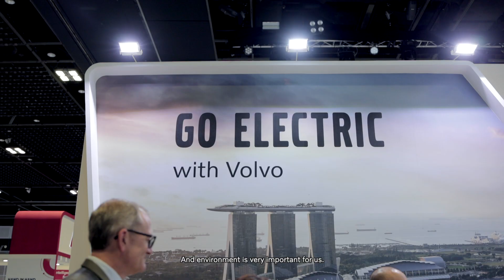Volvo Buses at SITCE 2022, Singapore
Volvo Buses participated in LTA-UITP Singapore International Transport Congress and Exhibition 2022. MoU with TES Singapore was signed at Volvo Stand to start explore possible collaboration operations in batteries 2nd life management. And Volvo Buses announced the launch of the first ever full electric bus in Singapore will take place on Nov 17th 2022.